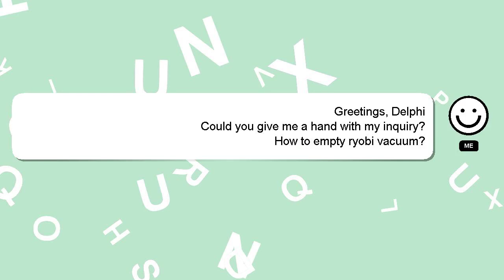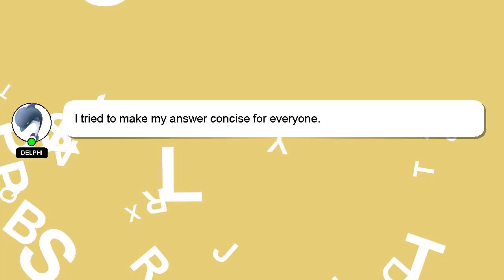How to empty ryobi vacuum?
An introduction to myself in a few words, Good day, I am Delphi. I am here to provide you with assistance in answering your questions. - How to empty ryobi vacuum?

Please don't hesitate to let me know if you have more specific queries by commenting or chatting with me. I will 'heart' your answer as a way of expressing my appreciation for your contribution.

*2 What we are experimenting :*